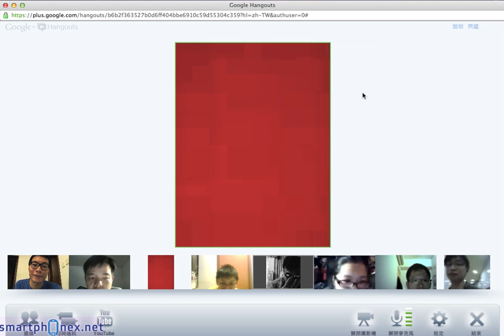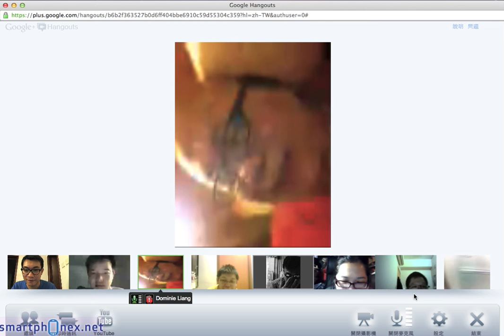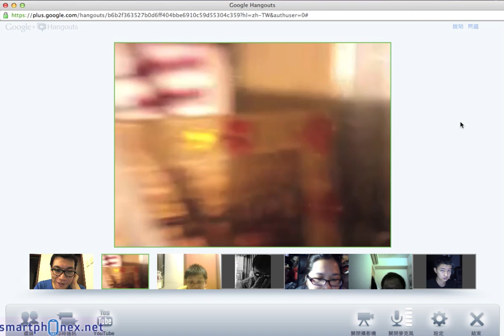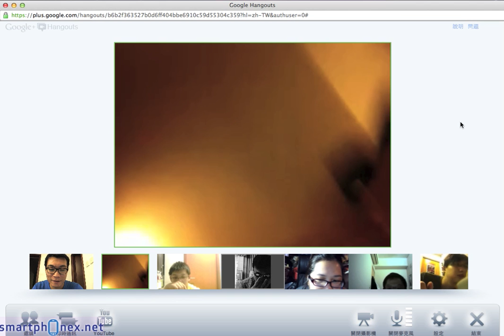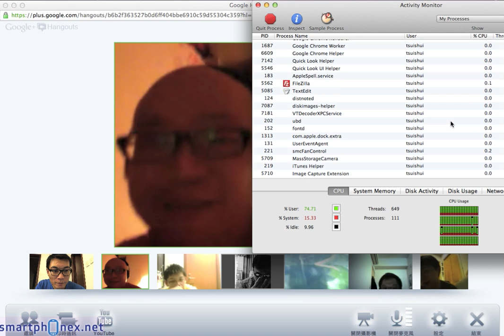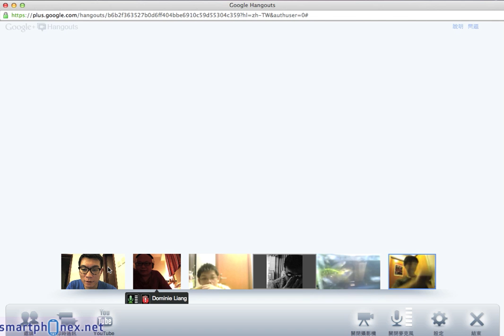HK Android user sharing Hangout (part 2)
HK Android user sharing Hangout @Google+
Date: Tonight! 24 Oct, 2011 (Monday)
Time: 10-11pm (HK Time)
Topic: Samsung Galaxy Nexus and Android 4.0

Anyone who are interested to attend, please +1 here!

Webcam powered by Logitech HD webcam C910